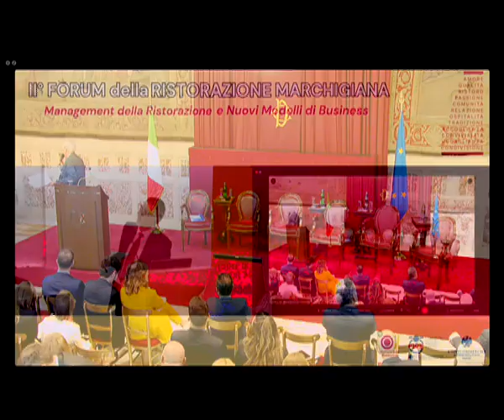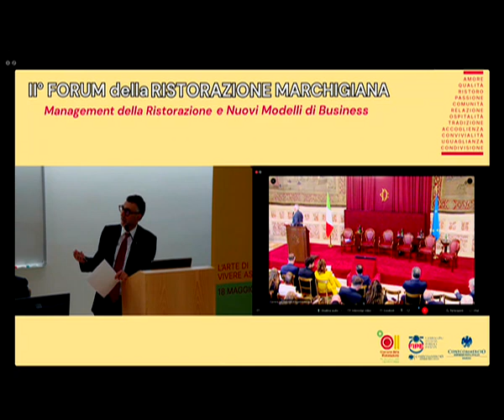Roma - Giornata della ristorazione - Per la cultura della ospitalità italiana - Fontana (16.05.24)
- Roma - Giornata della ristorazione - Per la cultura della ospitalità italiana - Intervento di Fontana
Alle ore 10.30, presso la Sala della Regina si è svolto il convegno "Giornata della ristorazione - Per la cultura della ospitalità italiana". Saluti del Presidente della Camera, Lorenzo Fontana. Sono intervenuti il segretario di presidenza, Francesco Battistoni, il Ministro dell'Agricoltura, della Sovranità alimentare e delle Foreste, Francesco Lollobrigida, il Ministro delle Imprese e del Made in Italy, Adolfo Urso. (16.05.24)